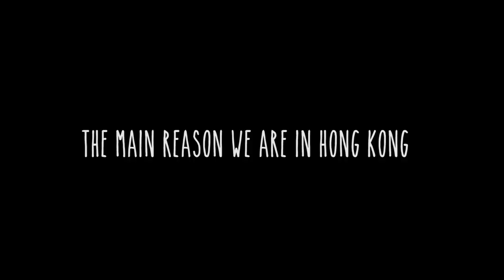PEARLTJI I LET'S GO TO HONG KONG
My dad made me go to Hong Kong. And i had a blast!

Balancesheet